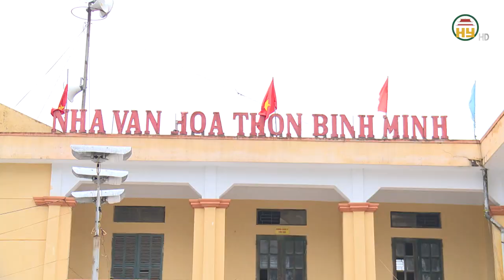Thôn Bình Minh, xã Lạc Hồng huy động gần 2 tỷ đồng xã hội hoá xây dựng nông thôn mới kiểu mẫu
Hưng Yên TV | Thôn Bình Minh, xã Lạc Hồng, huyện Văn Lâm huy động gần 2 tỷ đồng xã hội hoá xây dựng nông thôn mới kiểu mẫu

Tiktok: Truyền hình Hưng Yên
Facebook: Đài Phát thanh và Truyền hình Hưng Yên
Zalo: Đài PTTH Hưng Yên